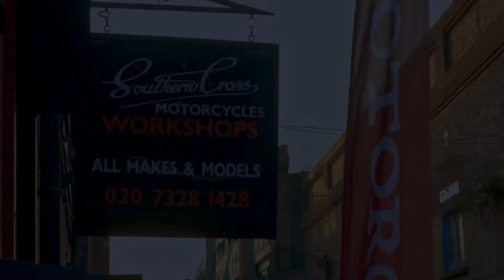Motocycles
Motorcycle garage in London. Promo video